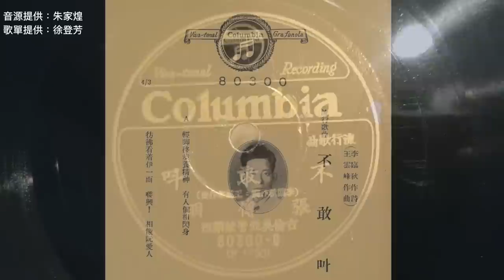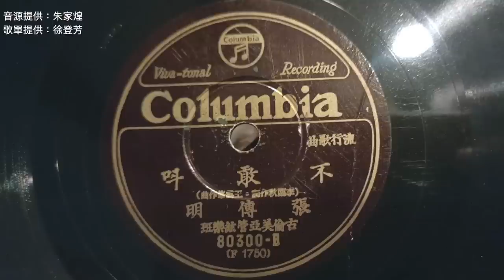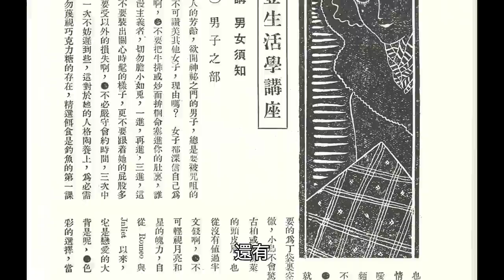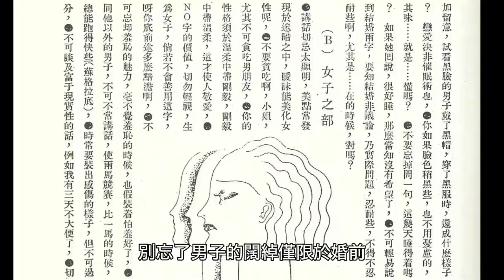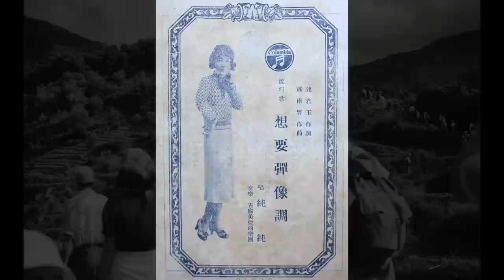日本時代的戀愛秘笈寫了什麼？自由戀愛有多潮？｜臺語歌｜曲盤｜唱片｜王佐榮｜老照片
歡迎來到有圖有真相的「佐榮寫真館」。今天我們「佐榮寫真館」的「有聲有影」單元，要藉由日本時代的五首流行歌，來談一下當時的「自由戀愛」這件事。

【友台推薦】
蔡桑：@tsaisan